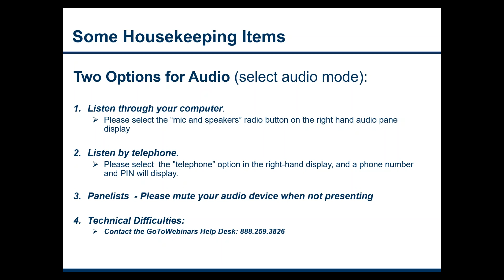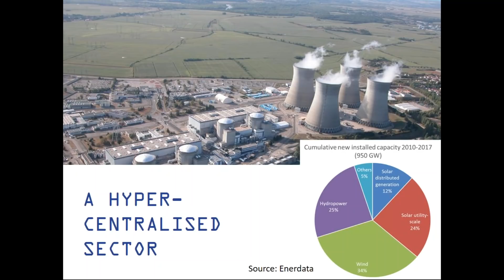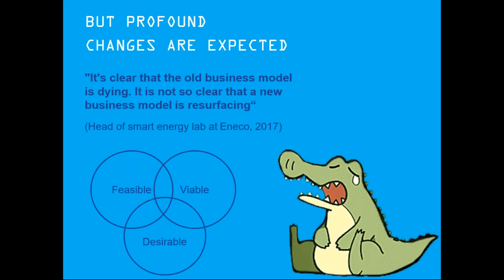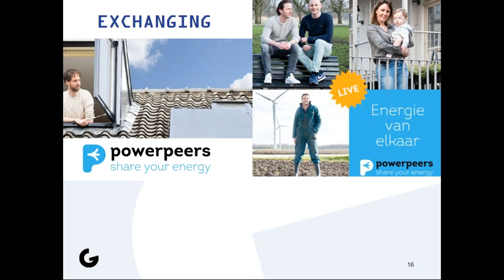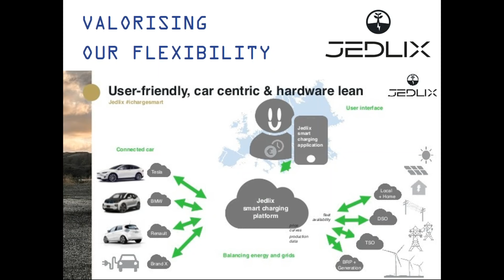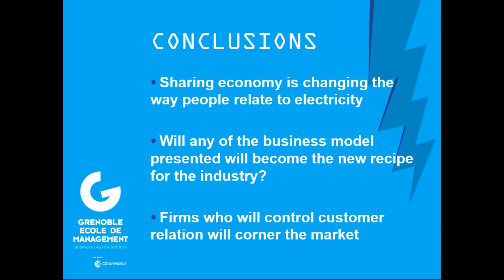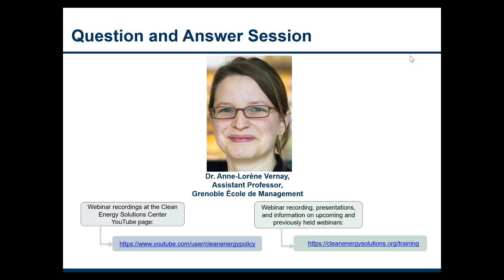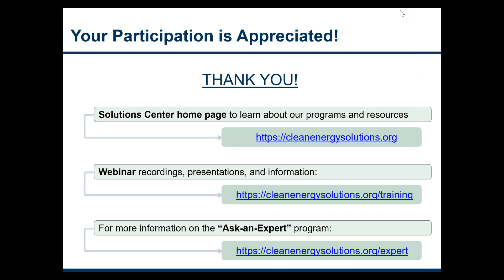When Digital Technologies and the Sharing Economy Help Reinvent the Energy Sector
This webinar presents five innovative business models of Dutch and German firms that offer innovative solutions to allowing customers to own renewable energy production—or to become self-sufficient in their power supply. The webinar is intended to give a flavour of what utilities are experimenting with, what they are trying to do to reinvent themselves and ensure they will still have a prominent role to play in tomorrow’s energy system.